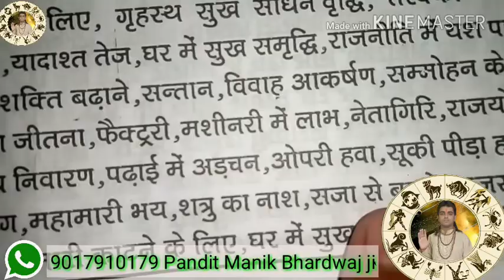वीज़ा लगने और विदेश जाने में आ रही अड़चन को करे दूर "कैट आईज"(Cat Eyes)